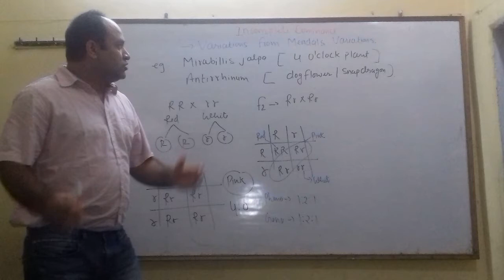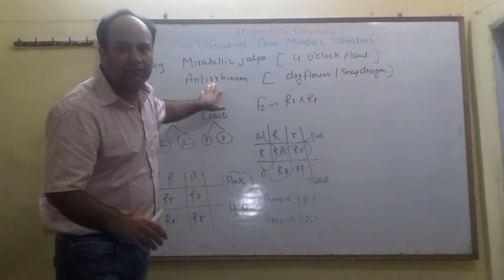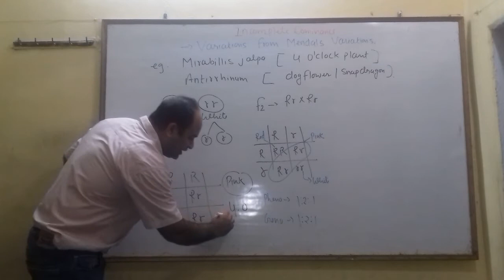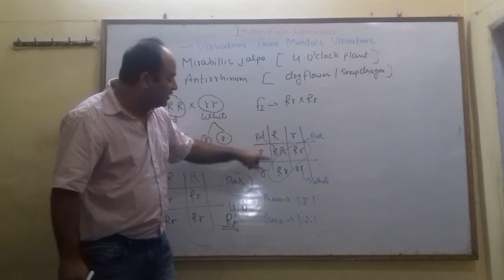INCOMPLETE DOMINANCE PART- 1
Incomplete dominance is when a dominant allele, or form of a gene, does not completely mask the effects of a recessive allele, and the organism's resulting physical appearance shows a blending of both alleles. It is also called semi-dominance or partial dominance.
Eg.- Mirabillus jalpa, Andalucian fowl, Snapdragon flowers
Incomplete dominance occurs when neither of two alleles is fully dominant nor recessive towards each other. The alleles are both expressed and the phenotype, or physical trait, is a mixture of the two alleles. In less technical terms, this means that the two possible traits are blended together.